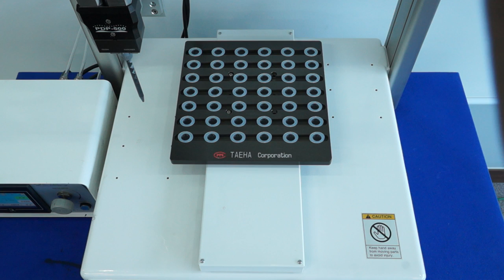2K potting application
Janome robot with TAEHA dispenser for Potting application